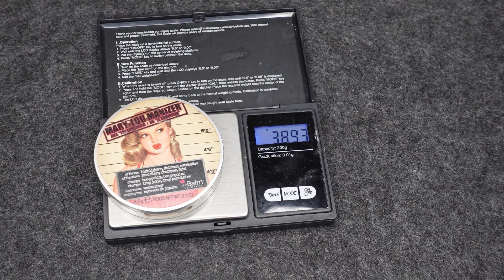Project 10 Pan I PanningSisters Update 8 I Schminke und Pflege aufbrauchen I by meloflori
Mit dem Code BEAUTYMELANIE spart Ihr 20 % bei Dalton.

Produkte aus dem Projekt Pan:
Tarte Augencreme Start 01.24 mit 8,22 g I leer im April
Beautymates Selbstbräuner Booster Start 01.24 mit 64,73 g I leer im März
Beautymates Augenlifting Booster Start 01.24 mit 75,59 g I leer im März
Dalton Peeling Pads Start 01.24 mit 42,45 g I leer im April
Dalton Vitamin C Start 01.24 mit 76,87 g I leer im Juni
Nagellack Nails Inc. Start 01.24 mit 57,06 g
Fenty Gloss Start 01.24 mit 24,72 g I leer im Mai
Catrice Serum Foundation Start 01.24 mit 113,16 g
Huda Blush Start 01.24 mit 34,64 g I Leer im September
The Balm Highlighter Start 01.24 mit 41,04 g
No Cosmetics Body Spray Start 03.24 mit 181,55 g I leer im Mai
Newkee Bodylotion Start 03.24 mit 52,50 g I leer im April
3 Sachets Dalton Enzympeeling Start 04.24 mit 4,93 g I leer im Juni
Dabba Toner Spray Start 04.24  mit 78,79 g I leer im Juni
Rituals Lotion Schaum Start 05.24 mit 112,25 g I leer im August
Dalton Triple Ceramide Start 05.24 mit 77,37 g
Dalton BB Cream Start 05.24 mit 54,18 g
Isadora Gloss Start 05.24 mit 18,85 g
Dalton Alga Maske Start 06.24 mit 86,0 g
Face Mist Start 06.24. mit 90,32 g I leer im August
Eye Vitamin C Start 06.24 mit 13,65 g I leer im August
Rituals of Meer Bodylotion Start 08.24 I leer im September
SKON Öl Serum Start 08.24 mit 40,57 g
Earth Harbot Augencreme Start August mit 64,18 g
Milk Creme Blush Start 09.24 mit 18,33 g
TBS Shea Body Butter Start 09.24 mit 122,19 g
SPARTIPPS:
*❤In meiner Amazon Storefront findet Ihr ein paar echte Favoriten von mir

❤ Über Joinhoney könnt Ihr richtig Geld sparen. MEGA! Hier ein kleiner Einladungslink:
Ich erhalte dadurch ein paar Pünktchen und Ihr 50 Punkte. Ihr findet mit Honey nicht nur die besten Rabatte sondern sammelt auch noch Punkte, welche Ihr in Geschenkgutscheine eintauschen könnt, also Rabatte und Cashback. Ich finde es mega und es ist kostenlos!!!